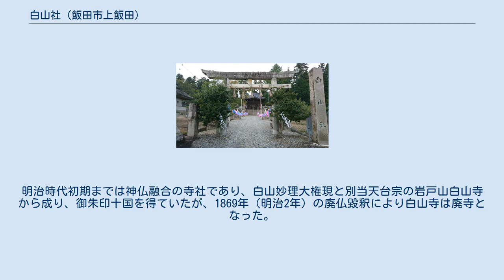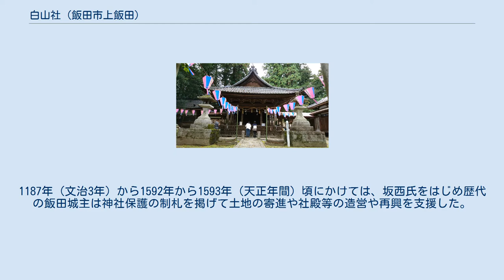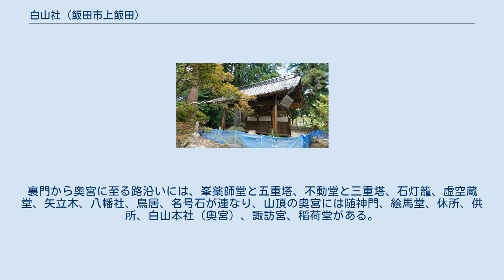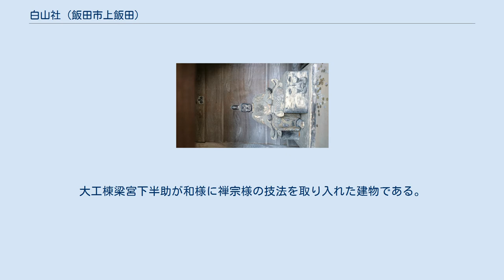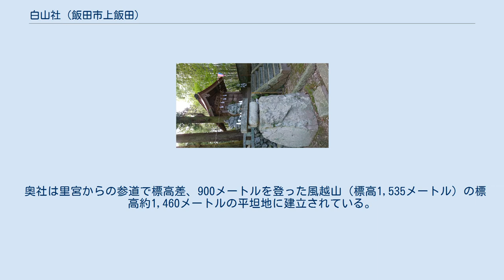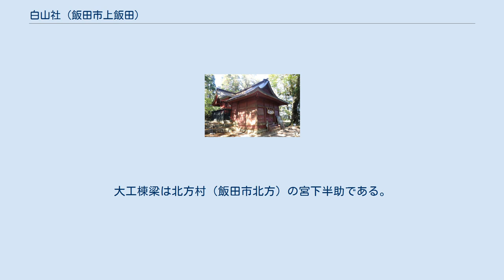白山社 (飯田市上飯田)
白山社（はくさんしゃ）は、長野県飯田市の風越山に所在する神社。
旧社格は県社である。
 718年(養老2年)9月9日に越前麻生津の泰澄大師が加賀の白山神社から勧請した。
白山の修験者、いわゆる山伏によって伝播したとも考えられている。
白山社は風越山の飯田市側のほぼ全域を占める広大な地域にわたり、白山本社と称される山頂の奥宮と東山麓の里宮に分かれる。
また、飯田市白山町には遥拝所がある。
明治時代初期までは神仏融合の寺社であり、白山妙理大権現と別当天台宗の岩戸山白山寺から成り、御朱印十国を得ていたが、1869年（明治2年）の廃仏毀釈により白山寺は廃寺となった。
 白山社は古くから在郷の武将の信仰を集め、『白山寺記』によれば、1182年から1183年（寿永年間）に源義仲が挙兵にあたって戦勝祈願を行っている。
1187年（文治3年）から1592年から1593年（天正年間）頃にかけては、坂西氏をはじめ歴代の飯田城主は神社保護の制札を掲げて土地の寄進や社殿等の造営や再興を支援した。
 1934年（昭和9年）10月4日、県社に昇格した。
 1790年（寛政2年）に寺社奉行に提出された「白山寺自領絵図」には、里宮の仁王門の内側に本地堂、持仏堂、書院などを備えた白山寺が描かれている。
裏門から奥宮に至る路沿いには、峯薬師堂と五重塔、不動堂と三重塔、石灯籠、虚空蔵堂、矢立木、八幡社、鳥居、名号石が連なり、山頂の奥宮には随神門、絵馬堂、休所、供所、白山本社（奥宮）、諏訪宮、稲荷堂がある。
さらに奥の院に、奥院、狗賓堂、小社などが描かれており、「矢立木より上を神の領域」、「虚空蔵堂より下を仏の領域」とされていたことが見受けられる。
 廃仏毀釈により現在里宮に残る建造物は多くないが、本殿・拝殿・婚嫁殿・薬師堂・絵馬堂・随身門等が境内に残る。
 随身門 1985年（昭和60年）11月20日に飯田市有形文化財指定を受け、1828年（文政11年）再建と推定されている間口7メートル、奥行4メートル、高さ11メートルの総欅造、入母屋造、唐破風をもつ三間楼門。
白山寺の堂宇の多くは廃仏毀釈により壊されたが旧仁王門が隋身門として残された。
 唐破風を付けた上層に飯田藩十一代藩主堀親義が1858年（安政5年）に奉献した「翠濤閣」の扁額がかかる。
神門の両脇には左向かってに矢大神、右に左大神が奉られ、上層には天人や魚に乗った人、麒麟、象、松に鶴など、通路天井部分には十二支が刻まれている。
 拝殿 1733年（享保18年）建立の白山寺地堂（護摩堂）が拝殿に転用され残っている。
大工棟梁宮下半助が和様に禅宗様の技法を取り入れた建物である。
 本殿 本殿は、諏訪大社上社本宮の宝殿を移築したものである。
 国の重要文化財に指定されている奥宮の奥社本殿は1509年（永正6年）の建築とされる。
 奥社は里宮からの参道で標高差、900メートルを登った風越山（標高1,535メートル）の標高約1,460メートルの平坦地に建立されている。
 本殿 奥社本殿は、三間社流造、こけら葺き。
1509年（永正6年）の建立である。
室町時代の造営以来、1590年（天正20年）、1926年（寛永3年）、1669年（寛文9年）、1688年（貞享5年）、1704年（宝永元年）、1731年（享保16年）、1806年（文化3年）、1766年（明和3年）、1838年（天保9年）、1901年（明治34年）などに大小補修を受けている。
1934年（昭和9年）1月30日に国の重要文化財に指定され1925年（昭和14年）7月20日～1926年（昭和15年）5月31日には根本的な修理工事が行われた。
1974年（昭和49年）には屋根こけら葺の全面葺き替えと箱棟の銅板包み直しを行い、近年では2004年（平成16年）・2005年（平成17年）度に屋根葺き替え、腐朽した土台・柱根等の木部補修、扉絵の保存修復などが行われた。
 幣殿・拝殿 1731年(享保16年）に建立された本殿に繋がる建物。
大工棟梁は北方村（飯田市北方）の宮下半助である。
 随身門 1775年(安永4年）に建立されたと推定される。